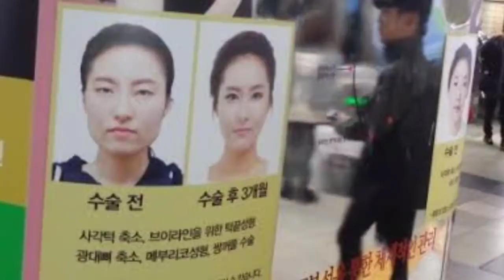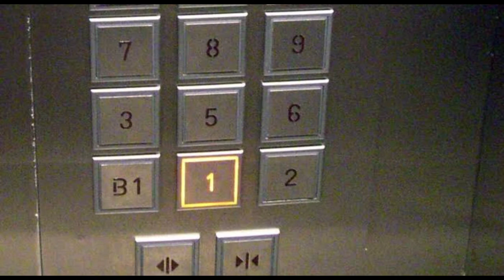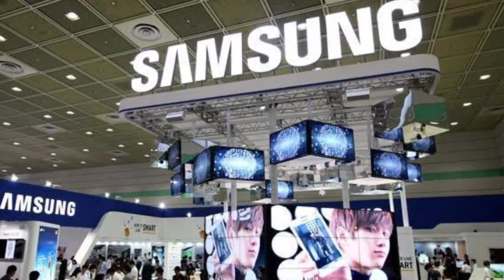15 Intresting and Amazing Facts About South Korea | South Korea Urdu | South Korea Facts Video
Amazing South Korea Facts Video urdu